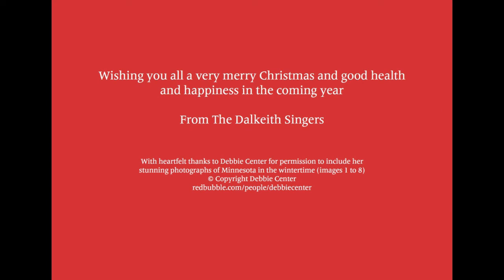In the bleak midwinter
Words by Christina Rossetti
Recorded by The Dalkeith Singers, Midlothian, Scotland

in December 2020
Piano – Donald Thomson